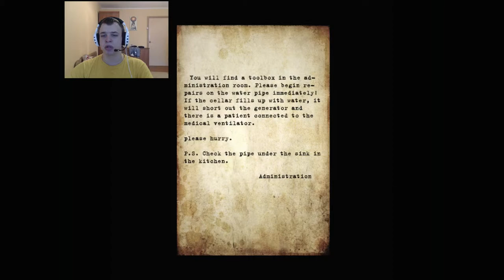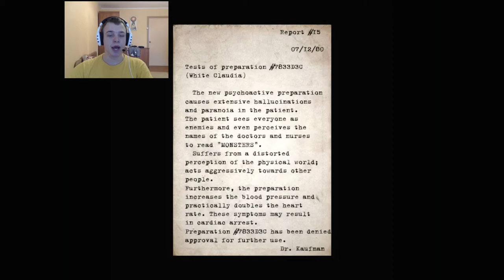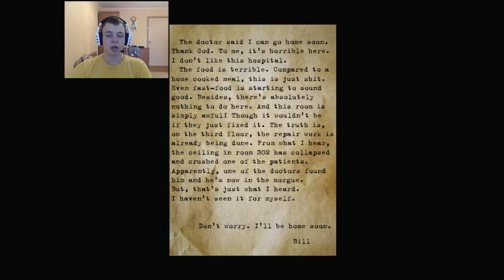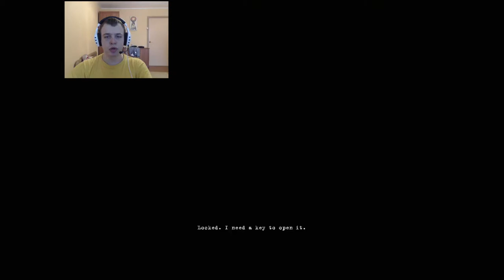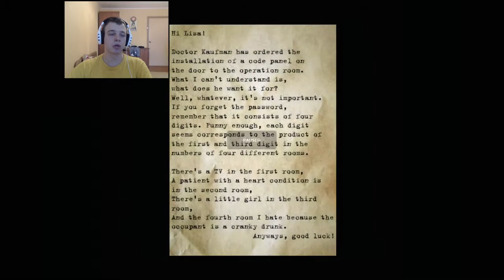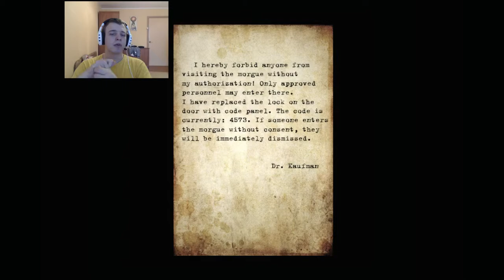[Not so spooky game ;/ ] | Silent Hill: Alchemilla | Walkthrough Gameplay Part 1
Silent Hill: Alchemilla | Walkthrough Gameplay Part 1
Naaaah this game is not spooky at all. Yet..

Yeah, I also have a twitch channel, will start streaming later, not now but you can also follow it. Im sure you'll be fine :)
Next video: Soon
Song at the end: Peter Schneider - Disco 4 Disco